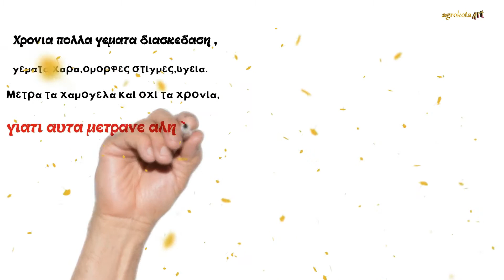ΧΡΟΝΙΑ ΠΟΛΛΑ - ΕΥΧΕΣ - agrokota art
ΧΡΟΝΙΑ ΠΟΛΛΑ ΓΙΑ ΤΑ ΓΕΝΝΕΘΛΙΑ - ΟΝΟΜΑΣΤΙΚΗ ΕΟΡΤΗ